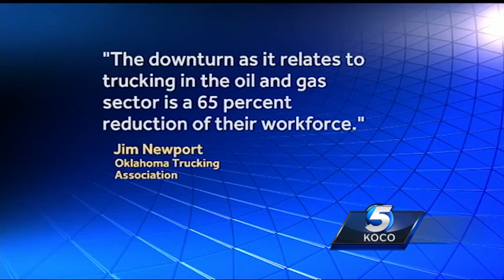Oklahoma trucking companies hurt by oil downturn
As oil prices continue to plummet, it’s taking a toll on Oklahoma’s trucking companies. Dugan Truck Line is a “less than truckload” overnight transportation carrier that hauls freight to oil suppliers.